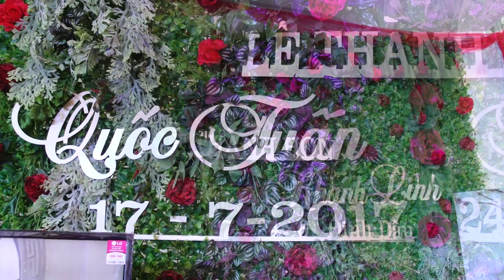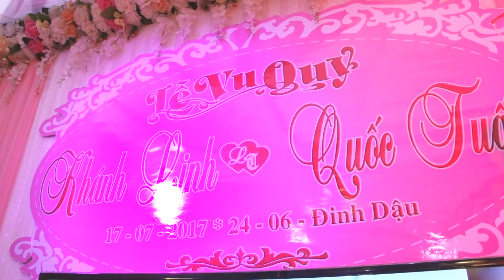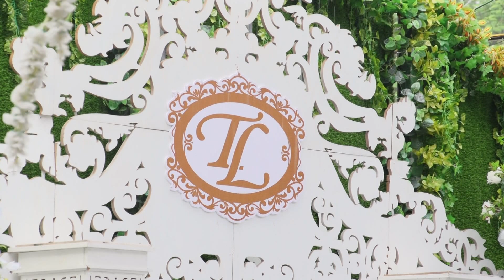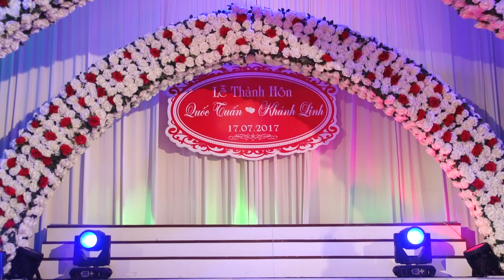Quốc tuấn & Khánh Linh P1